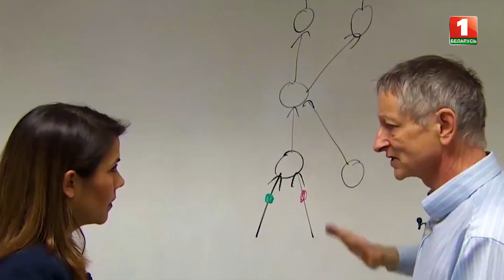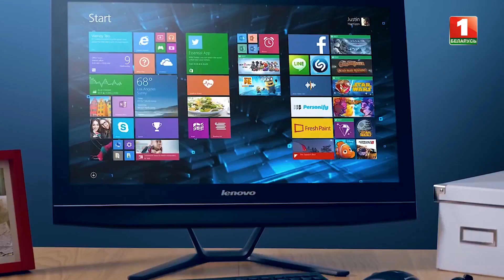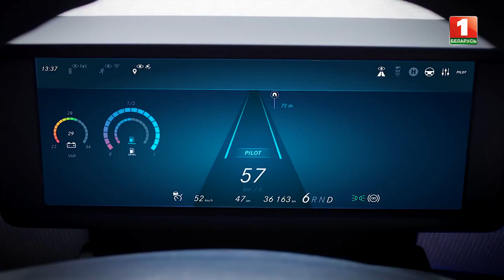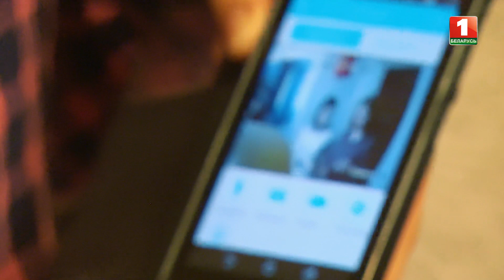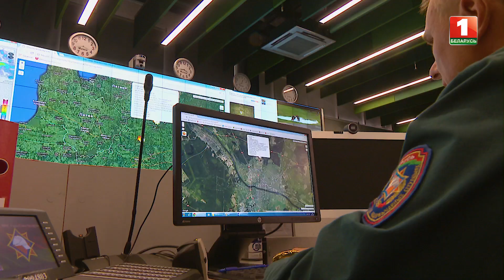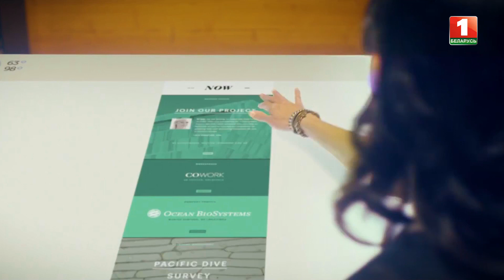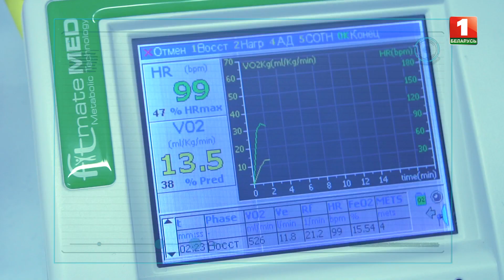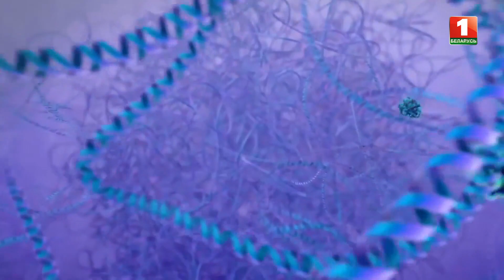Профессии будущего. Специальный репортаж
На что способна наука и найдется ли в современном мире место для человека? Какие профессии станут мировым мейнстримом ближайшего завтра?

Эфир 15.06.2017